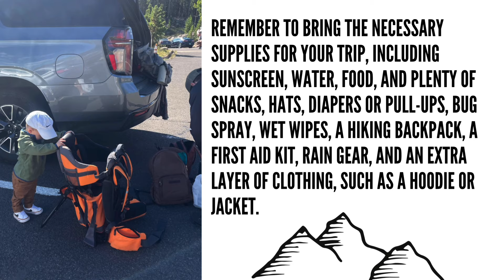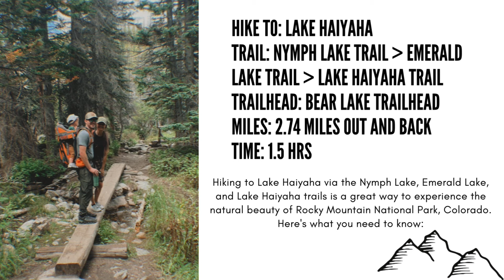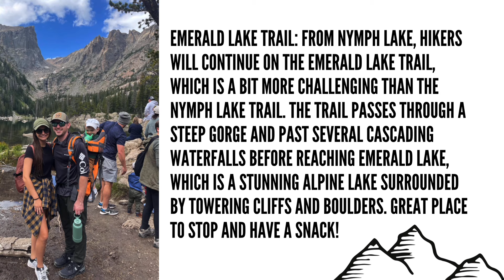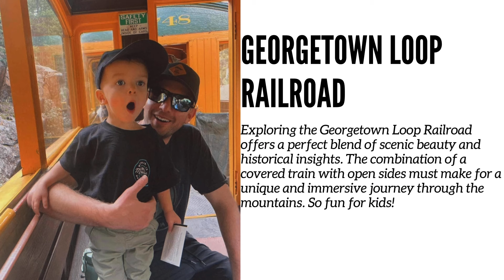Exploring Rocky National Park with a Toddler: A Beginner's Guide!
Want to explore Rocky Mountain National Park with your little one by your side? Don't let the vastness intimidate you! Today, we're your guides to navigating this incredible park with a toddler, creating unforgettable memories tailored to their curious pace and boundless wonder.
▶️ Gear Up for Tiny Adventures:
First things first, ditch the bulky stroller and opt for a comfy carrier or hiking backpack (BabyQuip rentals are awesome for this!). Pack like a pro with sunscreen, water bottles, endless snacks, hats, diapers/pull-ups, bug spray, wipes, a first-aid kit, rain gear, extra layers, and most importantly, a sense of adventure!
▶️ Trails Tailored for Tiny Trekkers:
Embark on the iconic Nymph, Emerald, and Lake Haiyaha Loop, a 2-mile adventure starting at Bear Lake Trailhead. With gentle inclines and diverse scenery, it's perfect for young explorers.
Alternatively, explore the Sprague Lake Loop for stunning water views or the Lily Lake Loop for a peaceful picnic spot amidst aspen groves.
▶️ Beyond the trails:
Experience the magic of the mountains aboard the Georgetown Loop Railroad, where open-air cars and breathtaking vistas await. Explore the towering sandstone formations of Red Rocks Park and Amphitheatre or dive into Denver's array of family-friendly activities, from the zoo to amusement parks and more.
Remember, the journey is just as important as the destination. Let your toddler lead the way, exploring puddles, marveling at rocks, and chasing butterflies. Their sense of wonder is contagious, so embrace it fully. Rocky Mountain National Park is not just a playground for seasoned hikers; it's a canvas for curious minds of all ages.
So, pack your sense of adventure, embrace the unexpected, and embark on a journey that will ignite a love for nature in your little explorer.
Get ready for memories that will last a lifetime as you discover the wonders of Rocky Mountain National Park together!